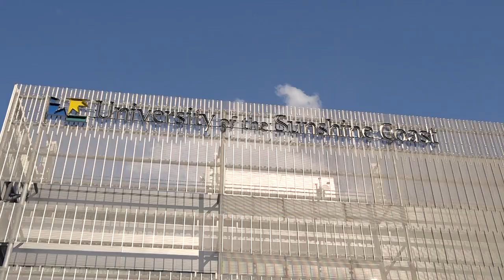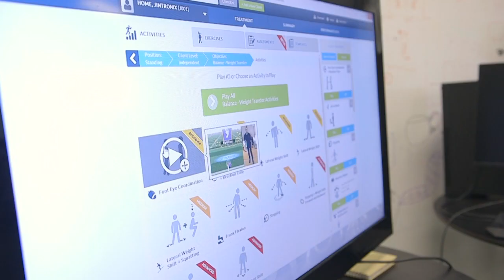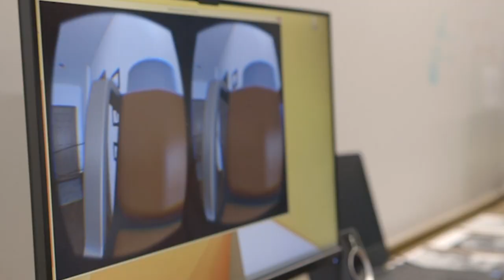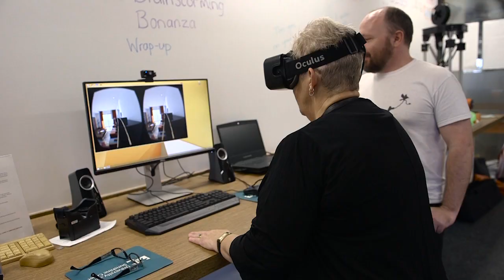The Good Life - University of the Sunshine Coast: